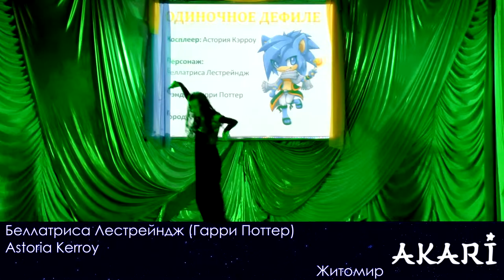akari 2014 34 Аstoria Kerroy - Беллатриса Лестрейндж